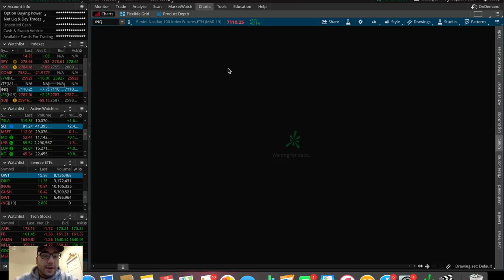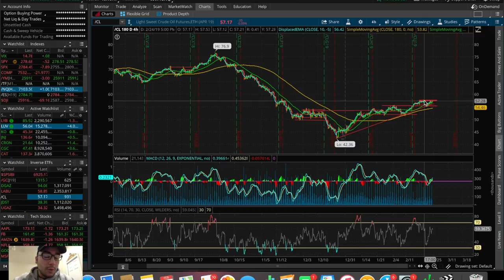S&P 500 at CRITICAL SUPPORT! | 2/28/19 Trading Update | Trading Stocks For Beginners